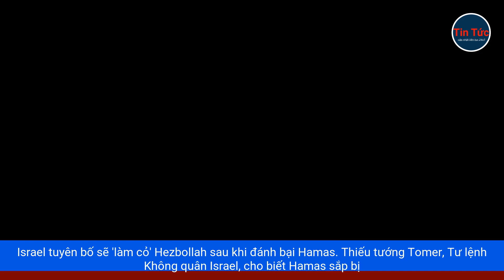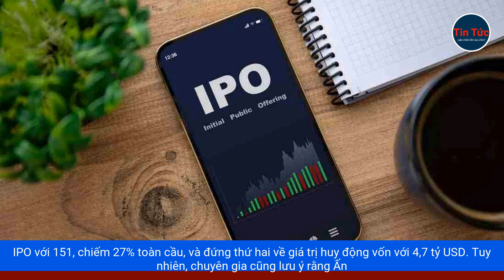THẾ GIỚI | HAMAS SẮP BỊ ĐÁNH BẠI, ISRAEL SẴN SÀNG 'LÀM CỎ' HEZBOLLAH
Israel tuyên bố sẽ 'làm cỏ' Hezbollah sau khi đánh bại Hamas. Thiếu tướng Tomer, Tư lệnh Không quân Israel, cho biết Hamas sắp bị đánh bại và quân đội Israel đã sẵn sàng mở mặt trận mới ở phía Bắc chống lại Hezbollah. Ông Tomer đưa ra tuyên bố này tại buổi lễ tốt nghiệp của các phi công trẻ.